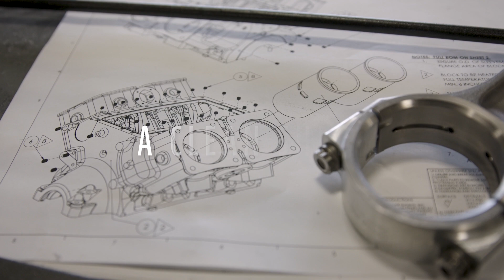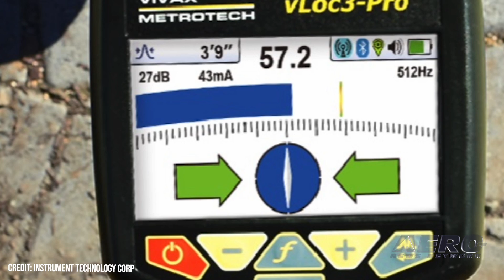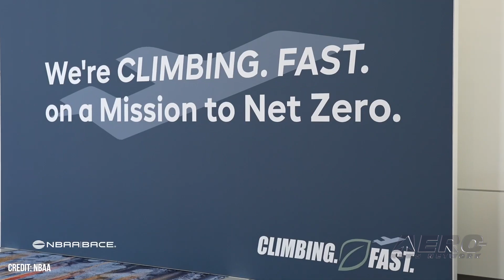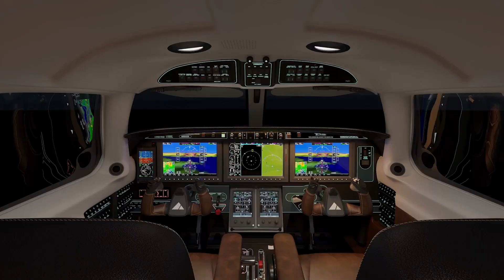Airborne 11.18.24: Stratolaunch Roc, Heuer Aerobatic Meet, Alia CX300 Flies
Also: Aspen/Pitkin Airport, McFarlane Aviation, NBAA Fires Back, AST Taps New Glenn

Stratolaunch successfully completed the 20th test flight of its Roc launch platform. The manufacturer will now be increasing test frequency prepping for its recoverable Talon-A2 testbed. The latest test flight included a mid-flight landing, allowing Stratolaunch to switch out its crew before getting back in the air. The second flight crew was able to finalize certification on the aircraft during the flight. Having two certified crews expands Stratolaunch’s ability to conduct more frequent tests. Mike Heuer, son of legendary aerobatic aviator Robert Heuer, recently announced that the Robert L. Heuer Aerobatic Contest is being brought back to life. It will be hosted by former IAC Vice President Doug Bartlett in Platteville, Wisconsin just before the 2025 EAA Oshkosh AirVenture. Beta Technologies recently sent the first production-representative Alia CX300 up for its debut flight. The electric conventional takeoff and landing (eCTOL) aircraft is the first to come off the manufacturer’s new production line in South Burlington, Vermont. All this -- and MORE in today's episode of Airborne-Unlimited!!!

Airborne 11.18.24 is chock full of info in this Daily News Episode, Monday, November 18th, 2024... Presented by Aero-TV veteran videographer and Airborne Host Holland Lee. Holland is supported by ANN Chief Videographer Nathan Cremisino, as well as ANN CEO/Editor-In-Chief Jim Campbell. This episode covers:

Stratolaunch Roc Completes 20th Test Flight
Aerobatic Contest Revived to Honor Robert Heuer
Beta’s Production-Model Alia CX300 Takes First Flight
Pitkin Residents Vote For County Control Over Airport Decisions
McFarlane Aviation Acquires Instrument Tech Corporation
NBAA Fires Back on Bogus Sustainability Report
AST Taps New Glenn Rocket for BlueBird Sat Launches